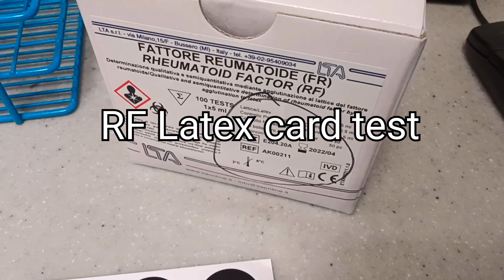RF Latex card test